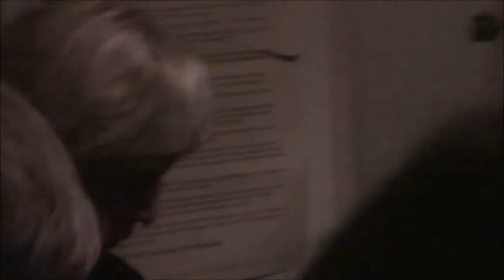Future Theft show at Scanlan street Kitchen 2013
FUTURE THEFT Auckland Punk rock
Filmed on Friday, ‎May ‎31st ‎2013
Before the house was demolished!